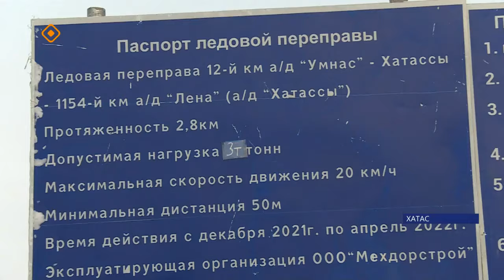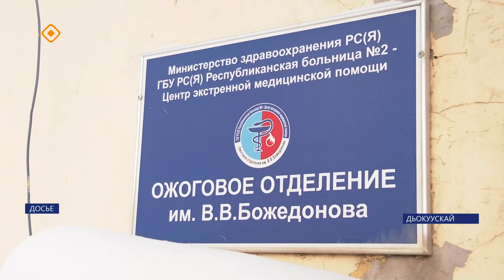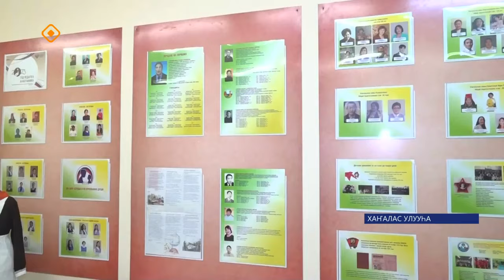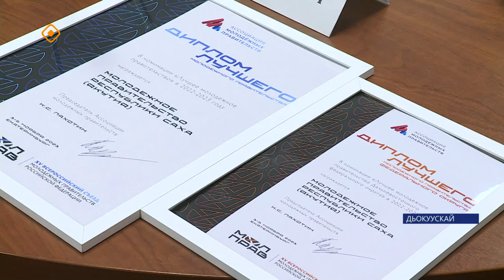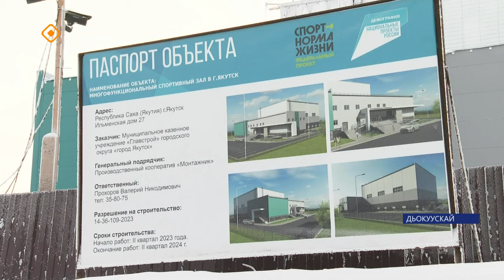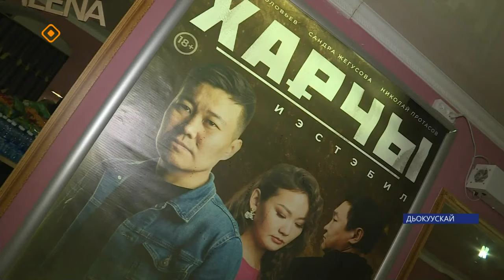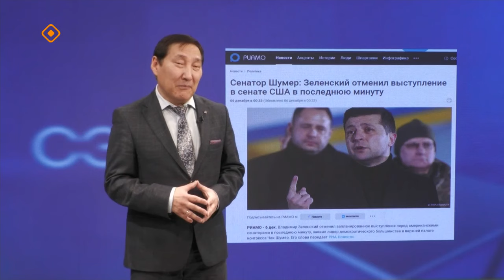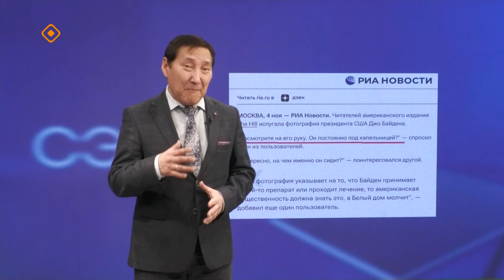«Саха сирэ» информационнай биэрии. Ахсынньы 11 күнэ 20:30